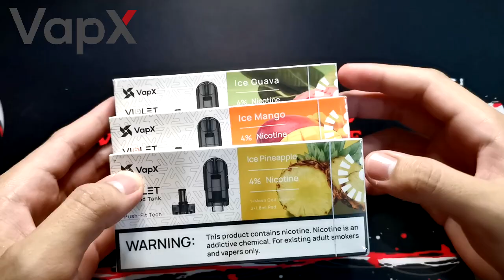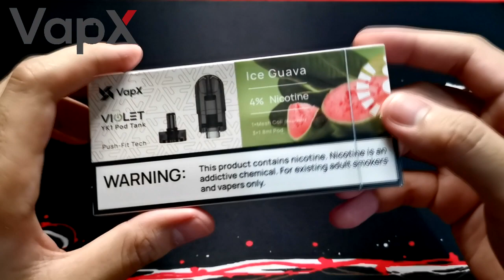VIOLET | YK1 POD BY VAPX | FULL REVIEW (PH) | VAPETOR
Zup Vapers! Another close pod/disposable/pod system coming from VapX! The Violet YK1 Pod. Fresh on each puff!!!
it's a new variation to the Violet Disposable lineup. Each device is pre-filled with salt nicotine (4%) e-liquid and features a disposable design. From production to each puff you take, every drop of the e-liquid is safely and freshly made and stored.

All of the Features are said on the video kindly watch it until the end.

Pwede po kayong mag pareview ng kahit anong Vape Products kahit ano po gagawaan ko po ng review. Salamat po.

Thank you po mga KaVapers!
Keep safe!!!
Stay at Home!!!
PLEASEEEEEEEEEEEEEEEEEEEEEE!

Ang video review na ito ay base sa aking pag susuri sa naturang vape device. Walang intensyon  para siraan ang kumpanya nito at lalong lalo na ang mga manunuod.

Vaping is for 21 years old ABOVE!
WARNING: This video/content is intended to deliver products that may contain Nicotine and Nicotine is an addictive chemical.